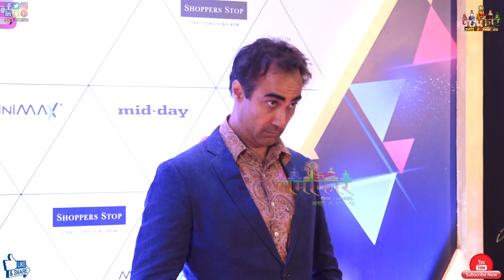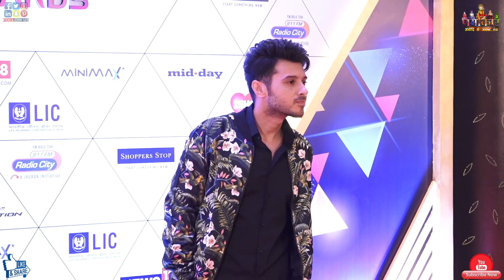Ireel Awards 2019 With Many Celebs | Star Studded Red Carpet Of News18